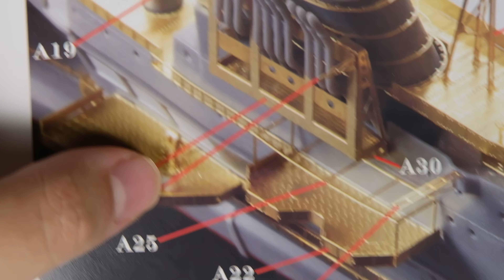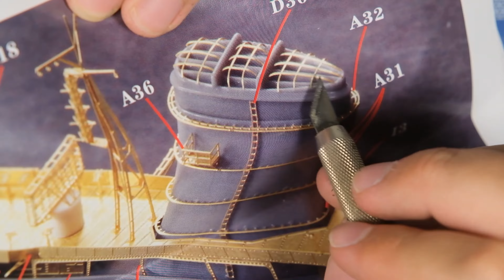[Subtitles] SHINANO 1/700 Fujimi - Building and super detailing - Part 3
Building the IJN Shinano in 1/700 scale from Fujimi reference NEXT 008 with the Fstar FS710026 photoetch set. A way more involved project than anticipated where she put ups a fight on every step.
This way you can get more work in progress updates and behind the scenes peeks!